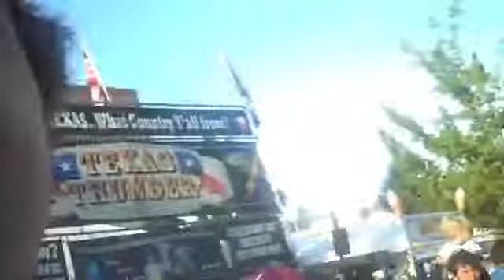Rib Cook Off 2009 DAY 1